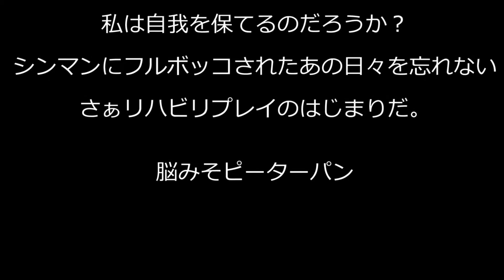【02まーや実況】 XCOM2に向けてXCOM:EWをリハビリ実況プレイ【クラシックアイアンマン】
♪XCOM★
iOS版、Mac版(アップストア版、スチーム版)、ウィンドウズ版と様々なプラットフォームを渡り歩き
計1000時間以上をプレイしてきたXCOM廃人です
XCOM2の発売に向けてXCOM：EWをリハビリプレイ中です。
久々にプレイして思うことは、このゲーム本当に何度やっても飽きない、神ゲー中の神ゲーだと改めて認識させられました。
最後まで実況しますので是非お付き合いください
そしてXCOM2を皆でプレイしましょう！！

★ゲーム内オプション設定♪
・難易度：クラシック
・チュートリアル OFF
・メルドとの遭遇 ON
・後継者作戦 ON
・スリングショット作戦 ON
・アイアンマン ON
・初心者用ナレーション カット

★第2波オプション♪
・新たな経済
・十人十色
・隠れた才能
・レッドフォグ
・絶対クリティカル

◇再生リスト◇
【STAR WARS 】反射神経と思考回路の劣化 おっさんの実況付【バトルフロント】

◇PCスペック詳細◇
・CPU　i7 4790
・グラフィックボード　GTX980
・メインメモリ16GB
・ゲーム用ストレージSSD512GB
・サウンドカード　PCIe Sound Blaster Zx(SB-ZX)
・XBOXoneコントローラー＆Logicool G300多ボタンマウス使用

◇録画環境◇
・録画ソフト　ShadowPlay
・録音ソフト　SB-ZX付属　スマートレコーダー
・マイク　sennheiser E835→STEINBERG ( スタインバーグ ) / UR12
・編集ソフト　Handbrake　AviUtl  Adobe Premiere Elements

◇フリーBGM、効果音サイト◇
当チャンネルで使用させて頂いておりますサイト様
・Senses Circuit